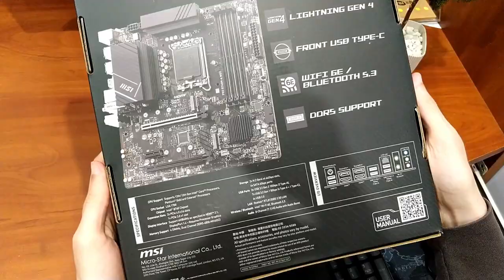MSI PRO B760M-A WIFI Unboxing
This time I will show you an unboxing of MSI PRO B760M A WIFI motherboard. Supports Intel Core 14th, 13th and 12th Gen Processors, Intel Pentium Gold and Celeron Processors. Dual Channel DDR5 6800+MHz (OC) with 4 additional slots and Wi-Fi 6E (2 antennas included). It is equipped with 2 massive radiators for heat dissipation.